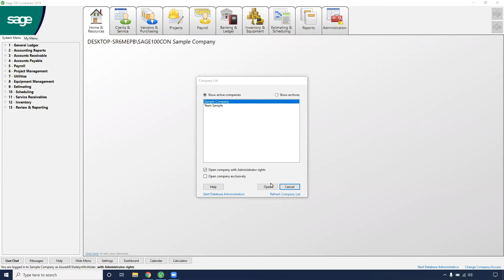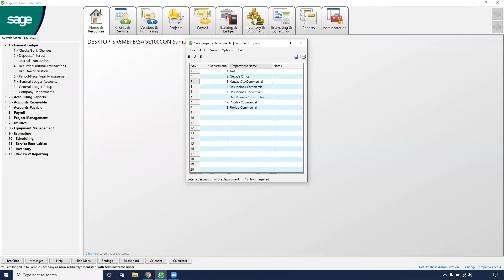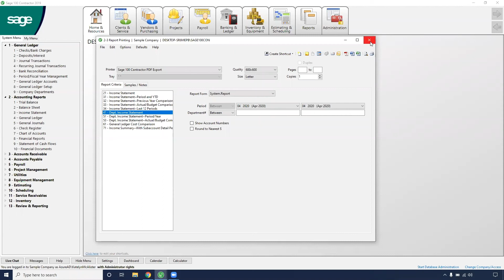General Ledger: How To Add Departments in Sage 100 Contractor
In this video, see how to add departments to your company.

For more information on Sage 100 Contractor or to request a demo

SetupAndConfiguration GeneralLedgerDepartments Sage100Contractor Have questions? Sign up for a free Ask Richard account and get expert advice on Sage Intacct